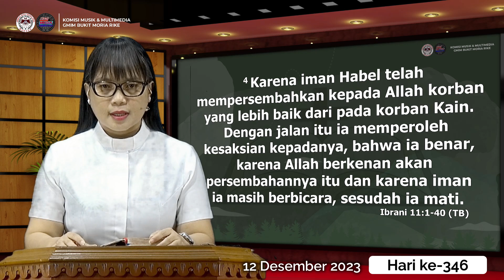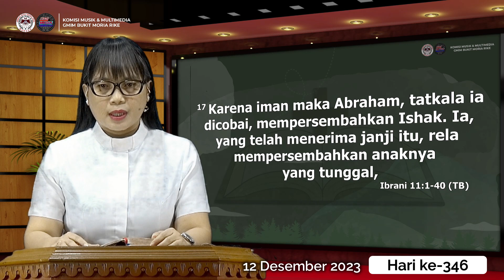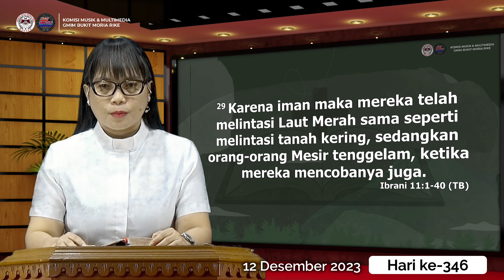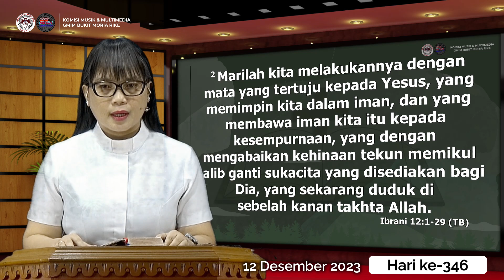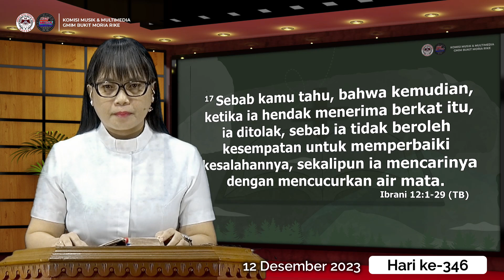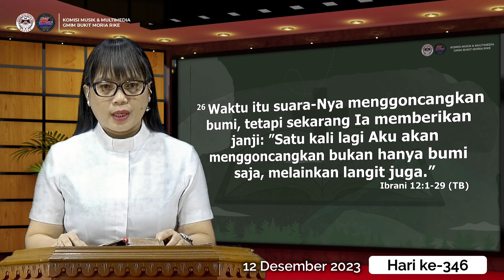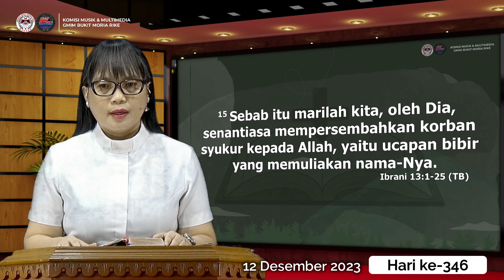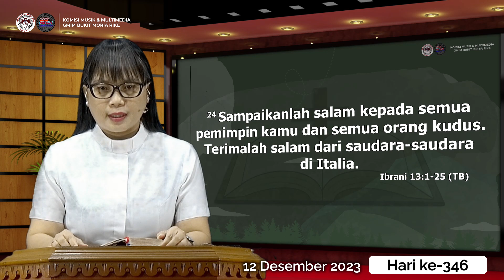Hari ke-346 | Gerakan Membaca Alkitab | Ibrani 11 - 13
12 Desember 2023
Pembacaan Alkitab : Ibrani 11 - 13
Pembaca Alkitab: Pdt. Anita Tinangon-Rumbajan, S.Th

Selamat beribadah..